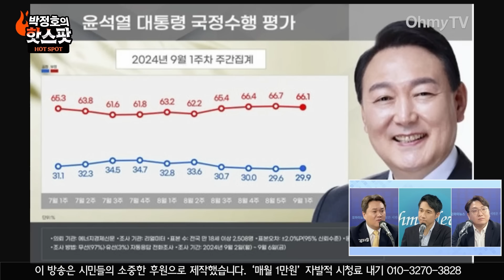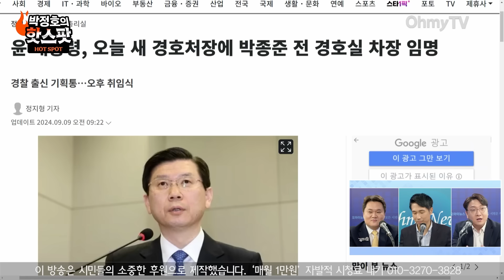[박정호의 핫스팟] "국민 약 올려?!" 박.인.호. 김건희 추석 인사 등장에 분노 "수사 받고 얼굴 안 보여줘야"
《오마이TV》 '박정호의 핫스팟'은 9일 오전 최진봉 성공회대학교 교수, 신인규 정당바로세우기 대표/변호사와 생방송 인터뷰를 진행했다.

진행 : 박정호
분장 : 정미선
편집 : 공민식, 윤다림
스튜디오 제작 및 연출 : 방태윤